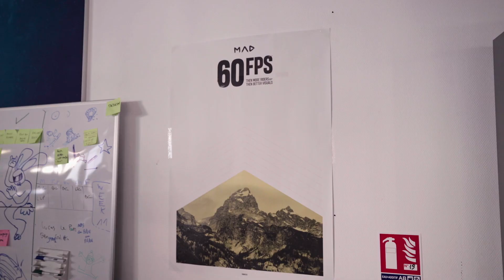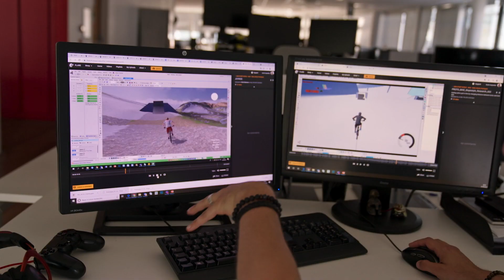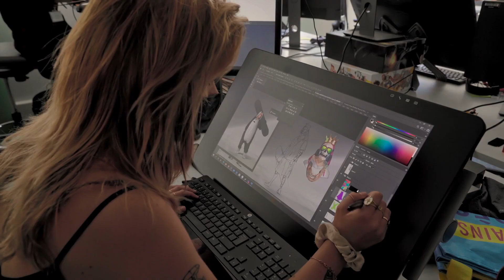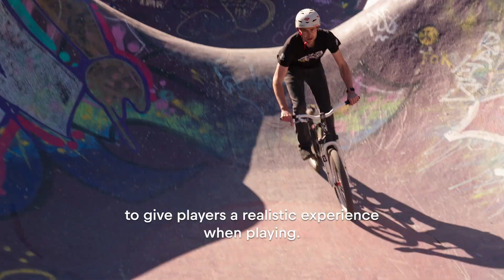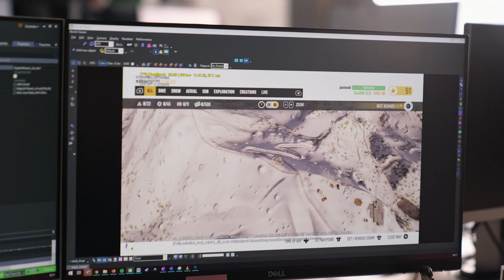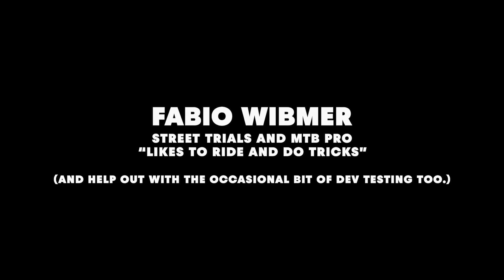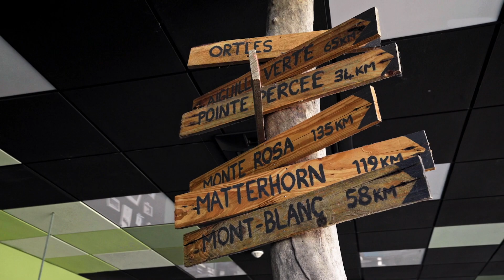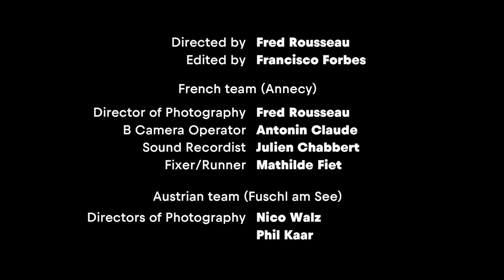How they made Riders Republic X @wibmerfabio | Levels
Conquering the mountains is the name of the game in Riders Republic - and both need to feel as real as possible! We take a peek behind the scenes of @Ubisoft 's latest extreme sports thriller in the latest episode of our gaming show, Levels.

Game design isn’t just a single person alone coding quietly (but it can be). Coding, Java, blood, sweat and tears: Buckets of effort goes into making any game, but in the indie space, how do you set yourself apart from the rest on a lower budget?

From visiting Antarctica to pursuing PhDs in astrophysics, to exploring mental health and even moving out of the constructs of video games into something before-unseen, this is all in the quest of making something unique. It’s time to meet them. with @wibmerfabio